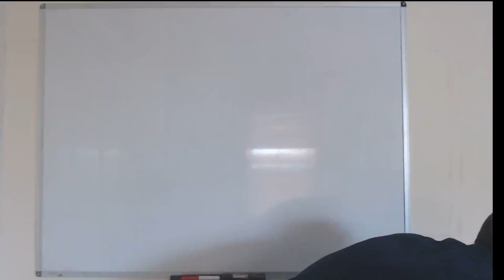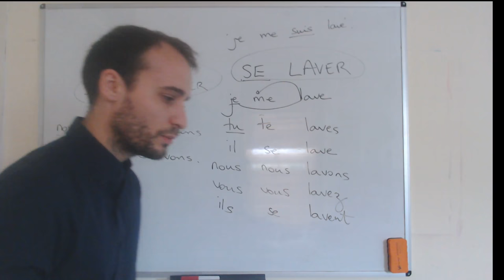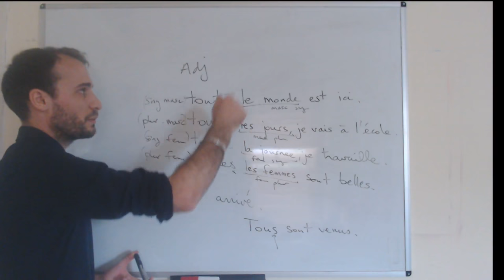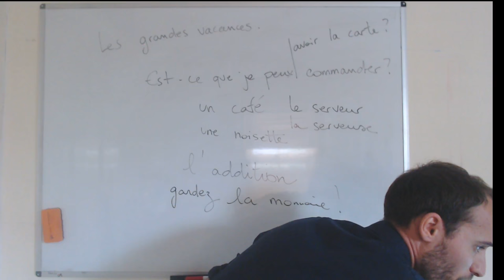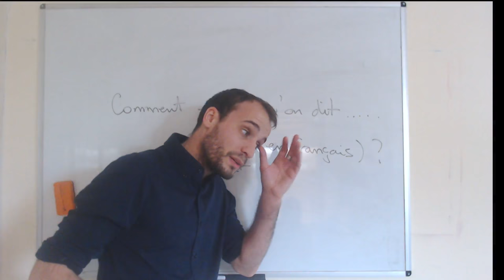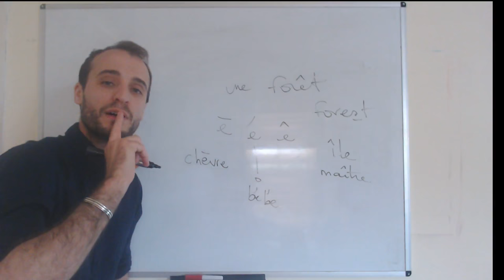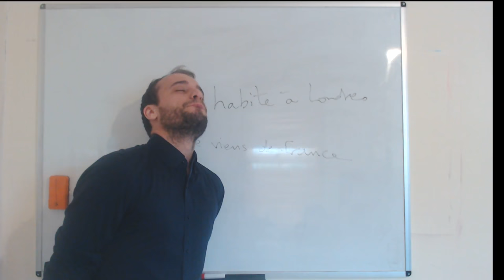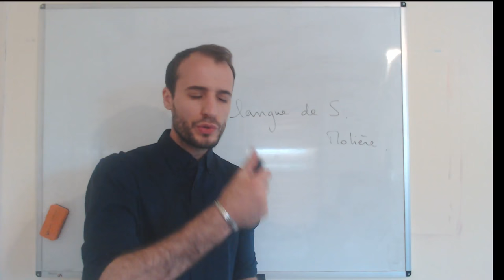EasyToLearn French LIVE ASK YOUR QUESTIONS!!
Live. Ask your questions and decide what you want me to talk about. I'LL TRY MY BEST TO ANSWER THEM.